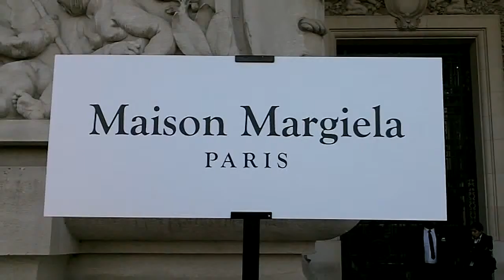Outside Arrivals @ show Martin Margiela Paris Fashion Week 6 march 2015